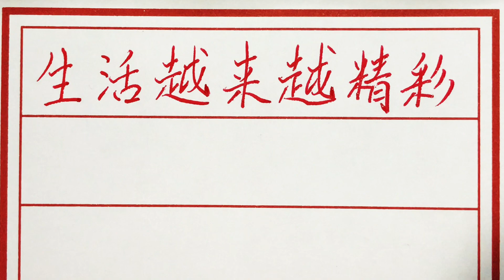老人言：生活越来越精彩，钱越来越多的生肖